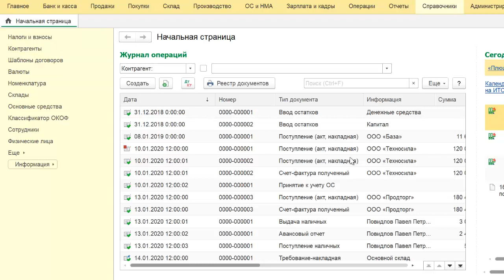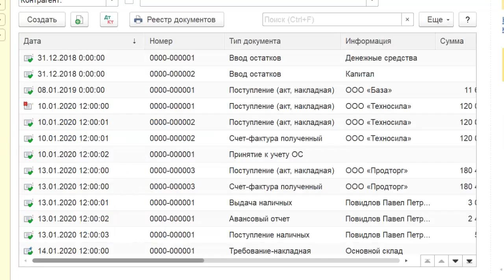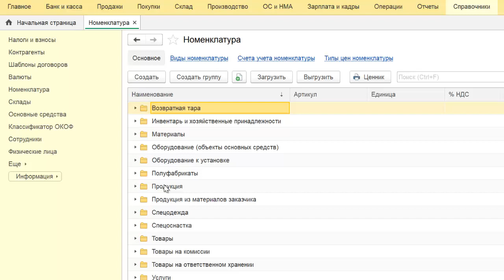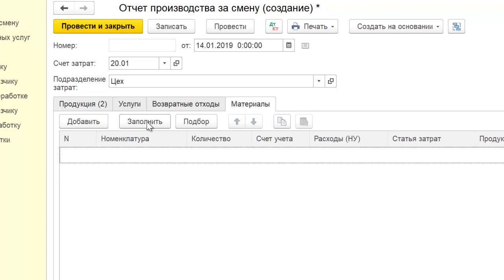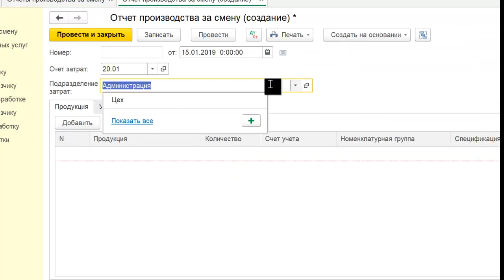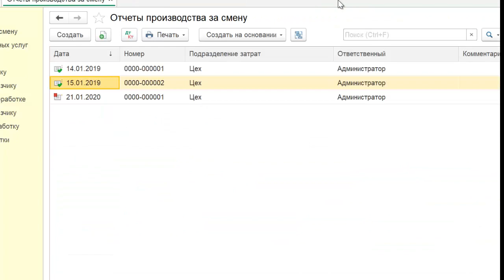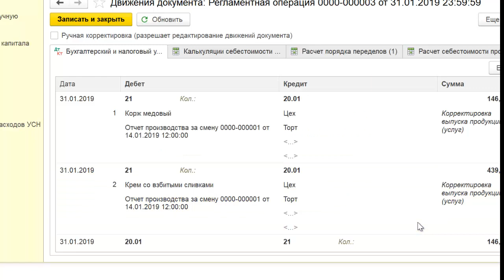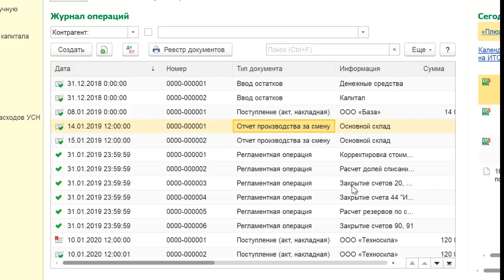Учет полуфабрикатов в 1С Бухгалтерия 8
Учет полуфабрикатов в 1С Бухгалтерия 8. Как ведется учет полуфабрикатов в 1С Бухгалтерия 8 ред. 3.0